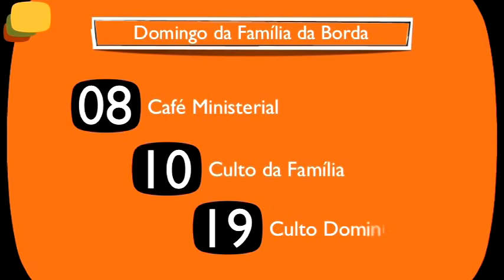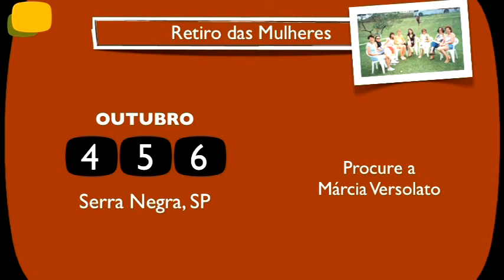Acontece na Borda 201305-26